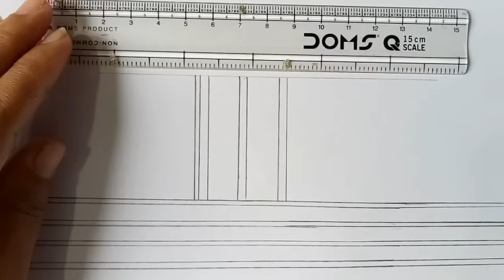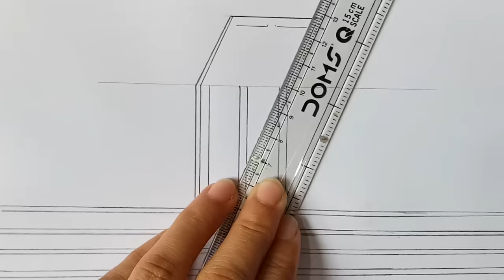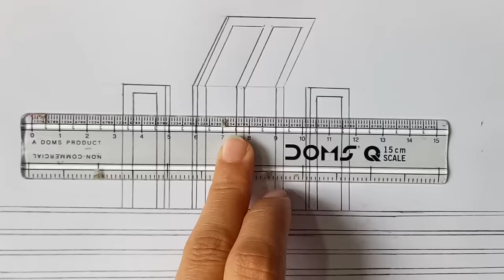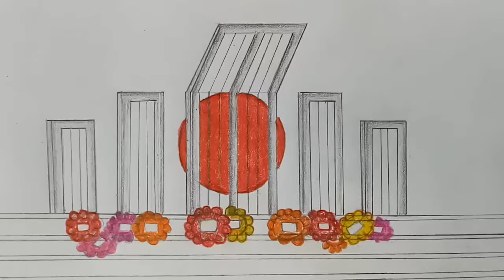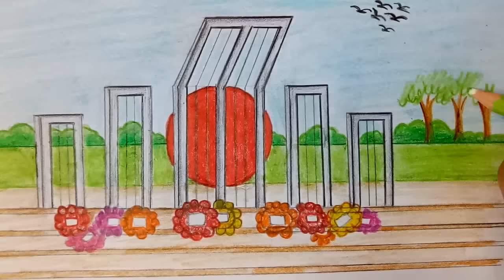How to draw Shahid Minar.Step by step(easy draw)